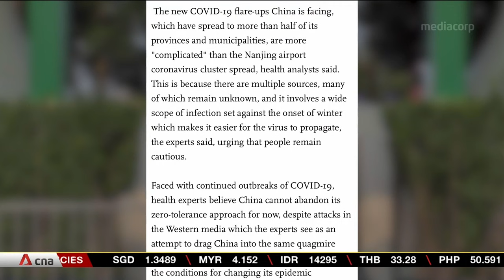China's latest COVID-19 outbreak its most widespread since Wuhan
China's latest COVID-19 outbreak is now its most widespread since the virus was first detected in Wuhan nearly two years ago. Infection numbers have continued to swell despite increasingly tough action. There have been more than 600 local cases in nearly 20 provinces and regions. Close to 100 infections were reported on Nov 3 -- the highest in three months.  Sweeping lockdowns and mass testing have been imposed, especially in the capital Beijing, which is set to hold key events in the coming weeks and months.